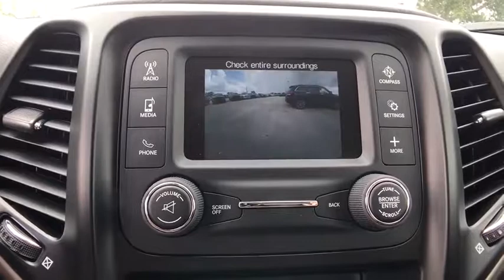2018 Jeep Cherokee Orlando, Deltona, Sanford, Oviedo, Winter Park, FL D542439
2018 Jeep Cherokee

ENGINE: 2.4L I4 MULTIAIR  -inc: 50 State Emissions,SIRIUSXM SATELLITE RADIO,ALTITUDE PACKAGE  -inc: Gloss Black Exterior Badging  Tires: P225/55R18 AS  Gloss Black Roof Rails  Continental Brand Tires  Gloss Black Fascia Applique  Gloss Black Grille Surrounds  Wheels: 18 x 7 Gloss Black 5-Spoke Aluminum  Black Day Light Opening Moldings,QUICK ORDER PACKAGE 24J  -inc: Engine: 2.4L I4 MultiAir FlexFuel  Transmission: 9-Speed 948TE Automatic  Flex Fuel Vehicle,ENGINE: 2.4L I4 MULTIAIR FLEXFUEL  (STD),TRANSMISSION: 9-SPEED 948TE AUTOMATIC  (STD),GRANITE CRYSTAL METALLIC CLEARCOAT,Front Wheel Drive,Power Steering,ABS,4-Wheel Disc Brakes,Brake Assist,Aluminum Wheels,Tires - Front All-Season,Tires - Rear All-Season,Power Mirror(s),Rear Defrost,Privacy Glass,Intermittent Wipers,Variable Speed Intermittent Wipers,Rear Spoiler,Power Door Locks,Daytime Running Lights,HID headlights,Automatic Headlights,Fog Lamps,AM/FM Stereo,Bluetooth Connection,MP3 Player,Auxiliary Audio Input,Pass-Through Rear Seat,Rear Bench Seat,Adjustable Steering Wheel,Trip Computer,Power Windows,Keyless Entry,Cruise Control,A/C,Woodgrain Interior Trim,Cloth Seats,Bucket Seats,Driver Vanity Mirror,Passenger Vanity Mirror,Driver Illuminated Vanity Mirror,Passenger Illuminated Visor Mirror,Floor Mats,Engine Immobilizer,Traction Control,Stability Control,Front Side Air Bag,Tire Pressure Monitor,Driver Air Bag,Passenger Air Bag,Front Head Air Bag,Rear Head Air Bag,Passenger Air Bag Sensor,Rear Side Air Bag,Knee Air Bag,Child Safety Locks,Back-Up Camera